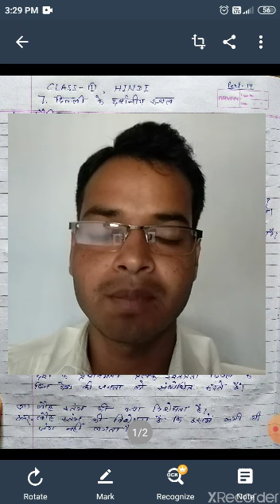CLASS III HINDI PART 14